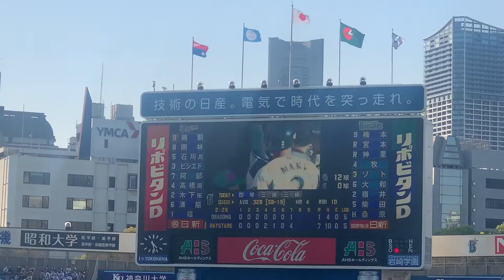牧秀悟、中日にトドメの3ラン！2022/5/4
逆光がひどくて打球は見失いました。。